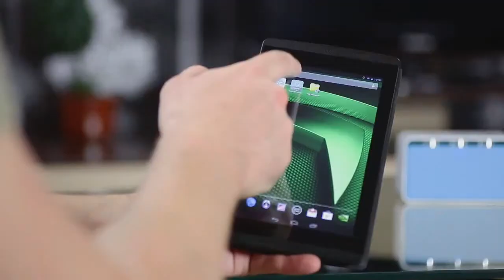Обзор беспроводных колонок Rapoo